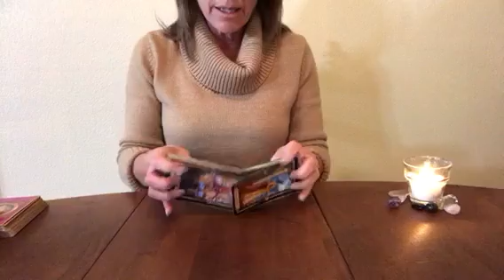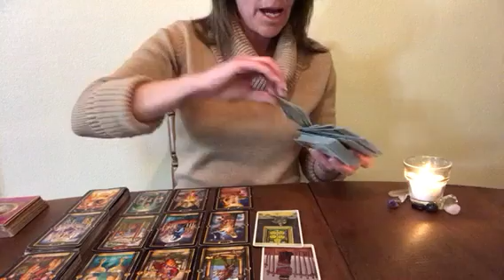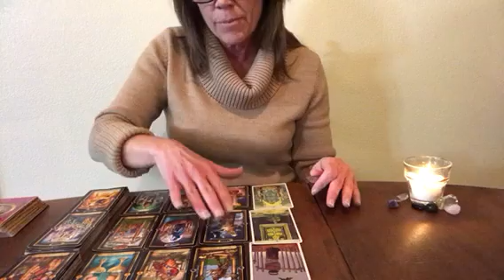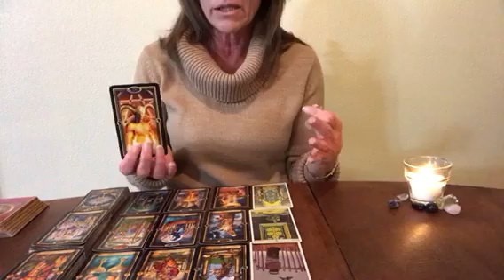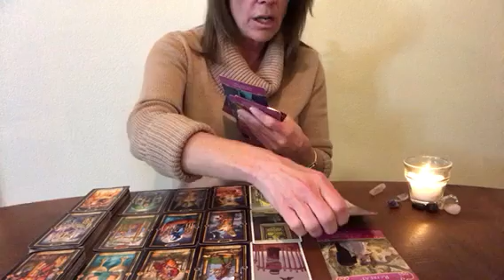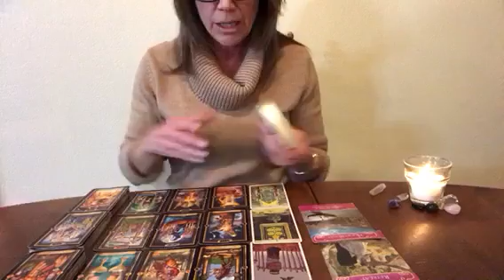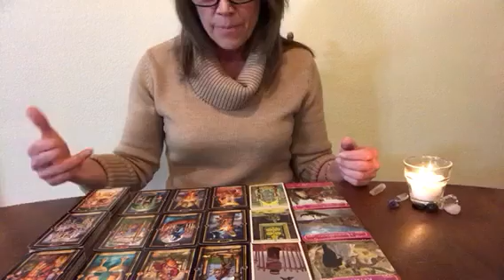Libra January 2018 General, Love, Career - It's Toxic, Time To Go